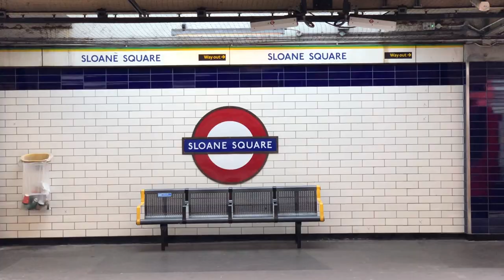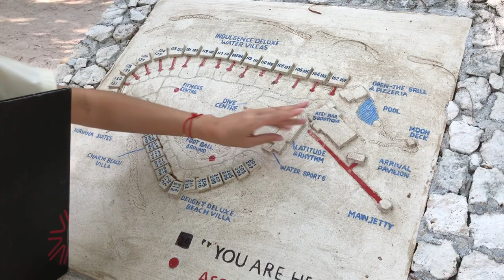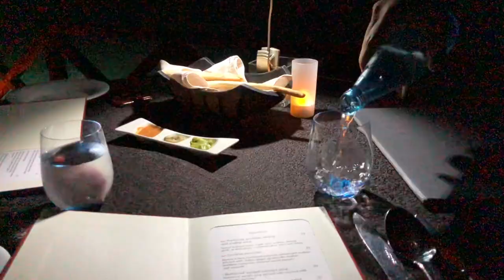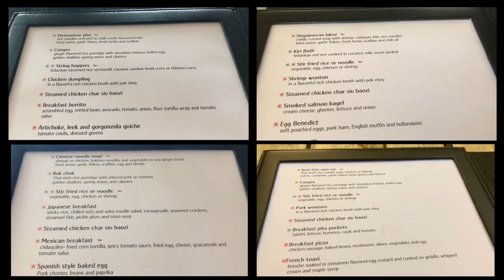What THE MALDIVES is REALLY Like! Explaining Paradise 😍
Ever wondered The Maldives is really like? Staying at Vivanta by Taj Coral Reef, this vlog discusses what to expect when you are in paradise.

From arriving at the airport in Male and to your resort, to sleeping over the ocean on a water villa, to the abundance of great food on offer.

For a full review of Vivanta By Taj Coral Reef Resort check out our related video

All shot on iPhone X